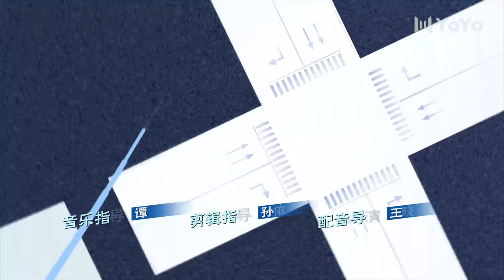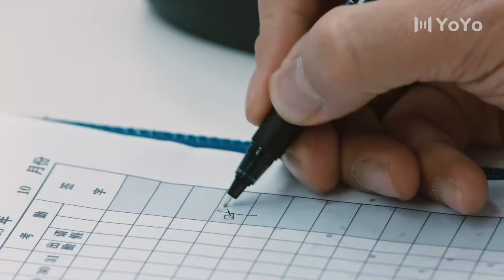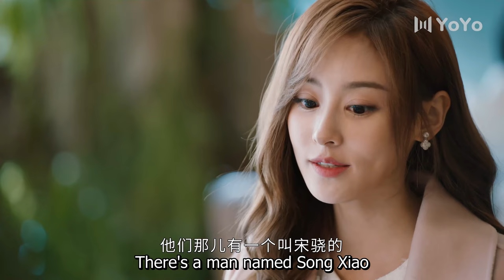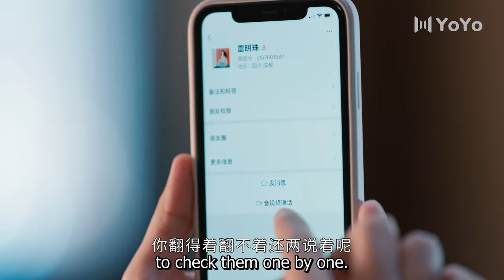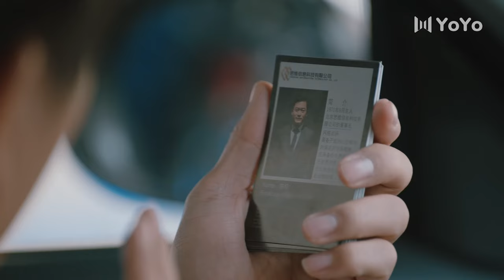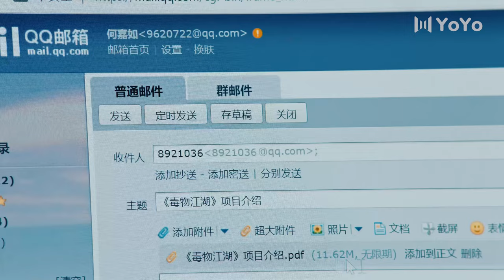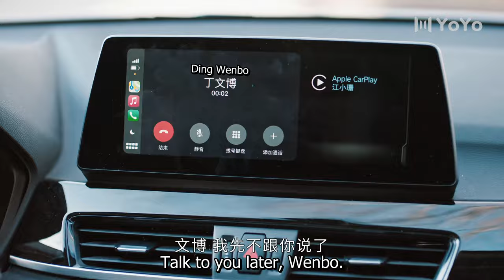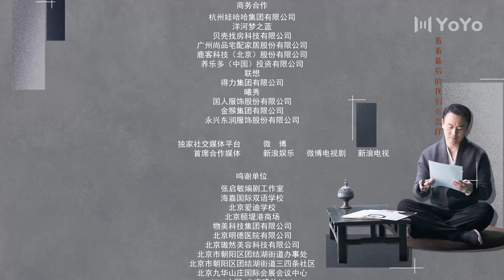Happy Life 23 💖To be the model for a handsome art teacher😉 | 小满生活 | ENG SUB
Happy Life (Qin Hao, Jiang Xin)
Genre: Life, Romance, Comedy, Family
Episodes: 38

💬Synopsis:
Story follows the challenges that young parents face when they become determined to buy a new house so that their son can attend the top elementary school. The couple's different attitudes caused a series of family conflicts.